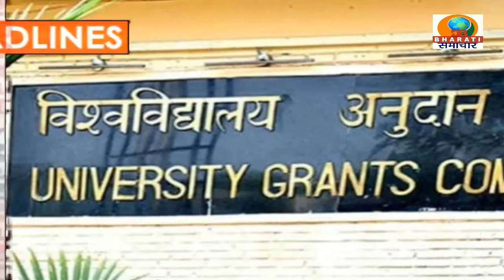HEADLINES/ DB BHARATI SAMACHAR/ 10-9-2022